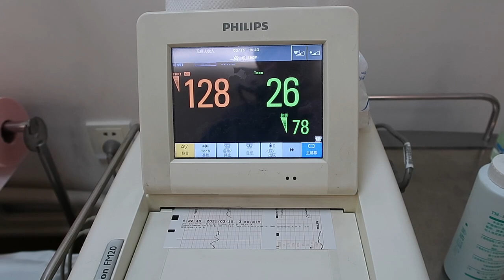🇷🇴 Ne-am adăpostit de furtuna de nisip din BEIJING 🇨🇳 într-un restaurant thailandez 🇬🇧